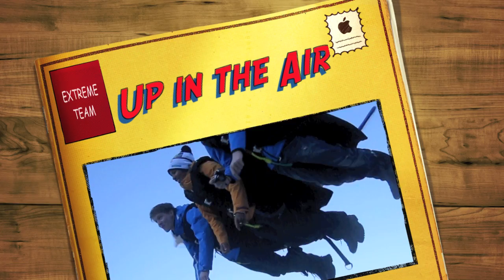Pistenblogger Extreme-Team - Up in the Air